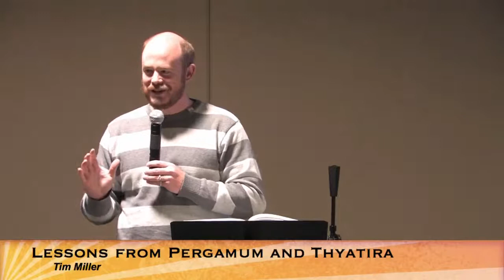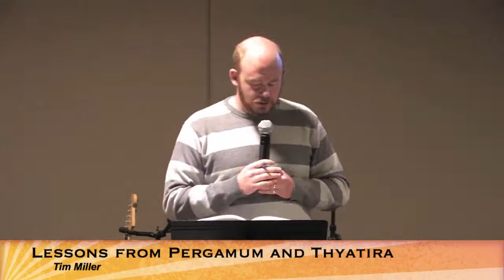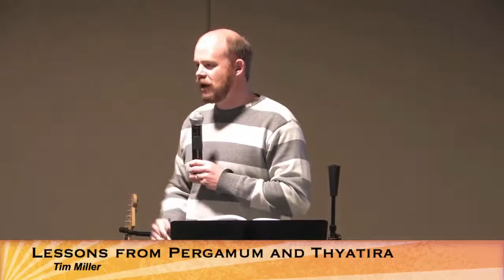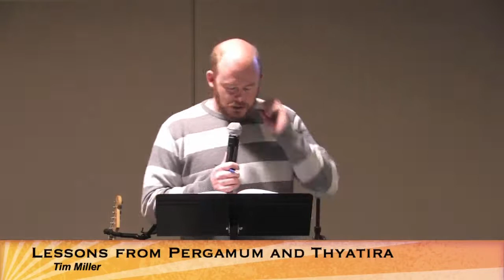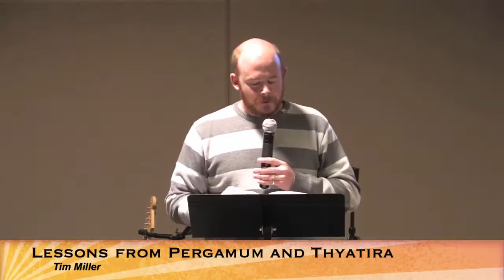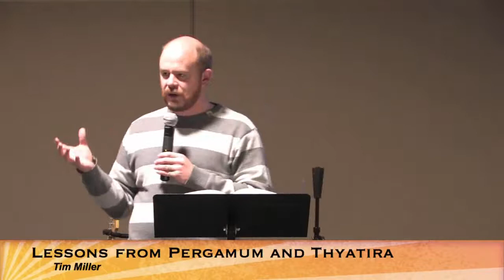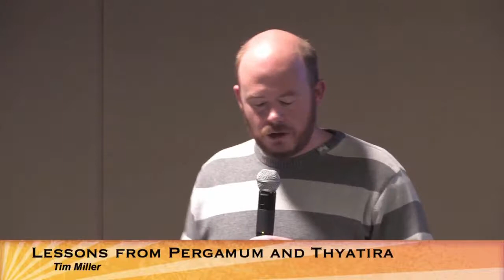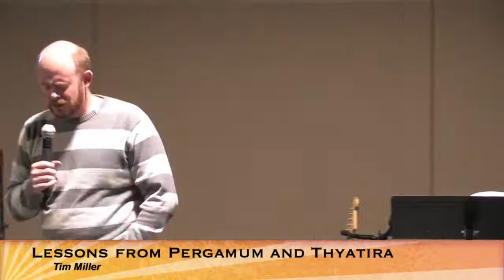Lessons from Pergamum and Thyatira - Tim Miller - Tested By Fire Conference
In preparing the assembly of believers for the coming trials and tribulations leading to the Day of the Lord, Jesus addressed 7 assemblies encouraging and admonishing them in truth and to strengthen them for the coming difficulty. Here Jesus’ messages to Pergamum and Thyatira are discussed to glean what lessons we can learn from our Messiah in order to be strengthened to stand through trial.